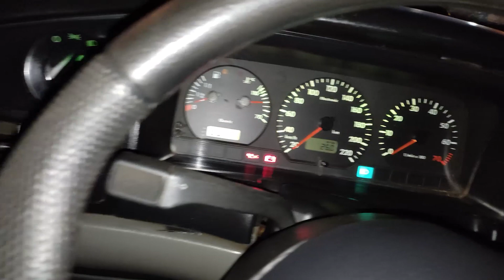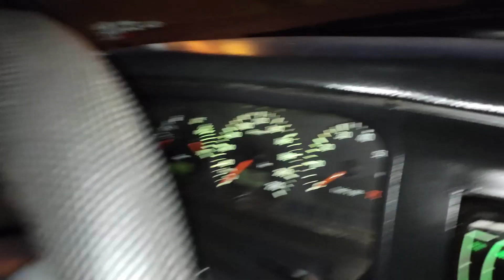SANTANA BAIXO NAS ROSCA SLIM!!! (NEURO ESCUDERIA É 272!!!)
Salve família, blz???
No vídeo de hoje trago pra vocês esse Santana lindo do meu amigo lá de Boa Esperança - PR!!! Deixe nos comentários o que vocês acharam!!!